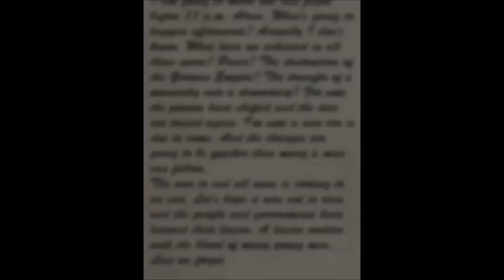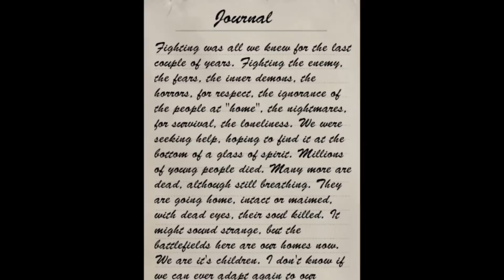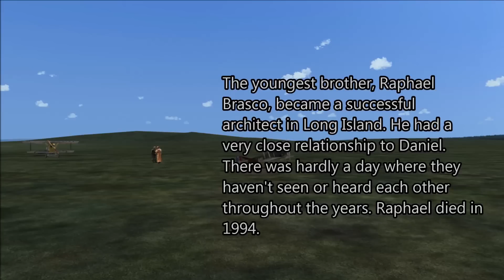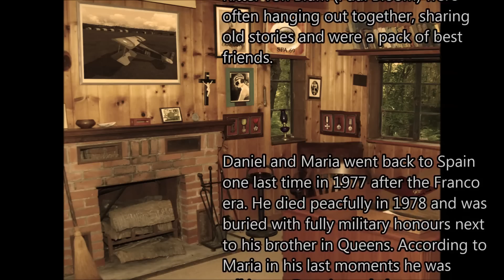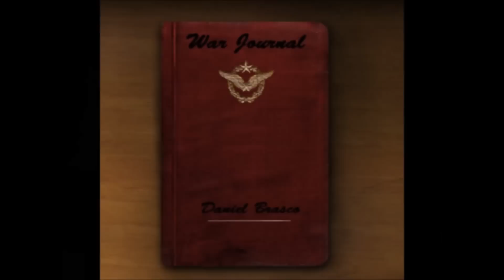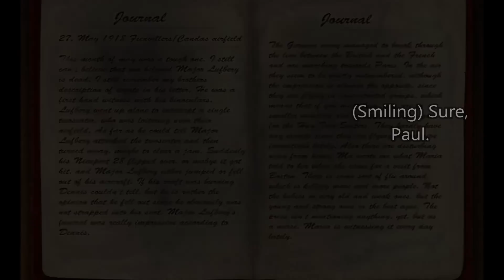Wings over Flanders Fields Daniel Brasco part 42 (Final Episode)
Scarred souls